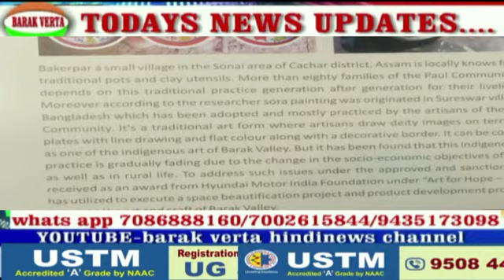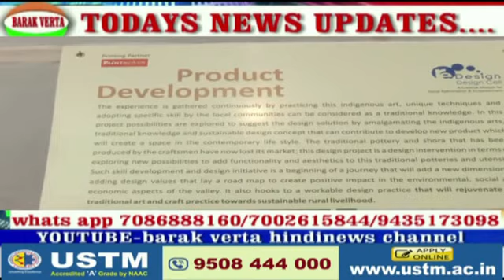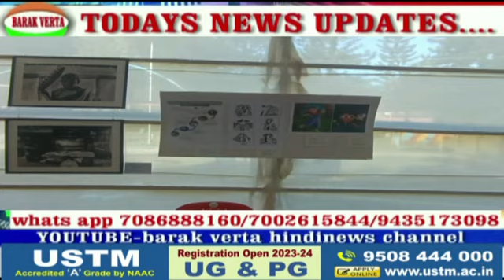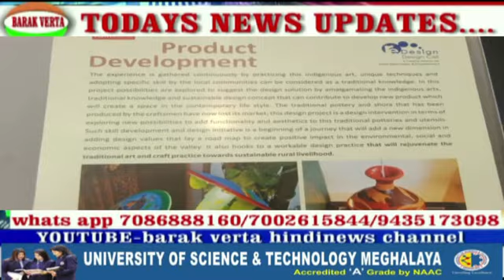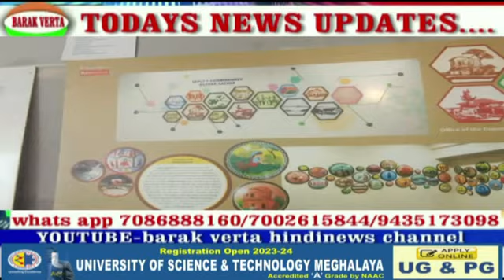ART NEWS AAA BB